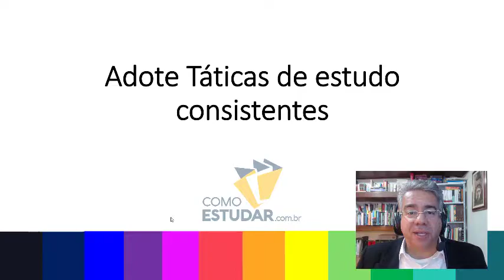COMO ESTUDAR PARA CONCURSOS PÚBLICOS PARA INICIANTES - RUBENS SAMPAIO - DICA 36